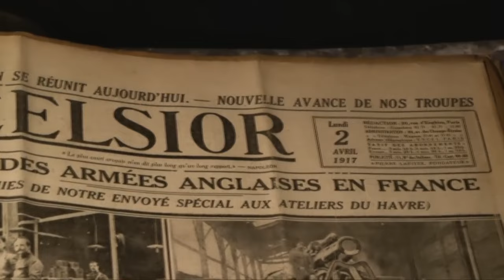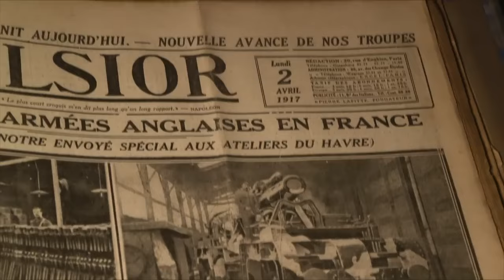Старый снимок взбудоражил весь интернет, посмотрите что здесь произошло!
В одном уютном антикварном магазине, где старые вещи истории прячут, был обнаружен старый фотоальбом. Поначалу он казался обычным, но когда владелец магазина, мистер Стивенс, открыл его, его взгляд зацепил некое фото.